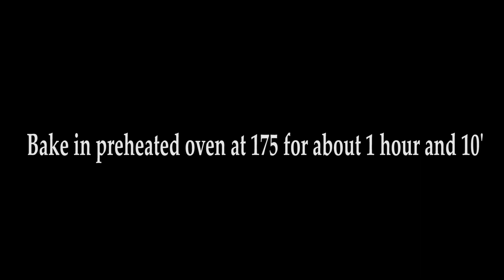Cook WithMe The Best (VEGAN) Vanilla Cake Recipe - ASMR - Jim Michailidis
Stay Home and cook WithMe the best vegan vanilla cake recipe. It is super easy and without mixer. Fluffy, moist and delicious. Enjoy!

Ingredients:

-340gr. water
-355gr. orange juice
-175gr. sunflower oil
-440gr. sugar
-555gr. plain-flour
-1/2 tsp. baking soda
-1/2 tsp. salt
-1 tsp. baking powder
-1 tbsp. white vinegar
-2 vanillins